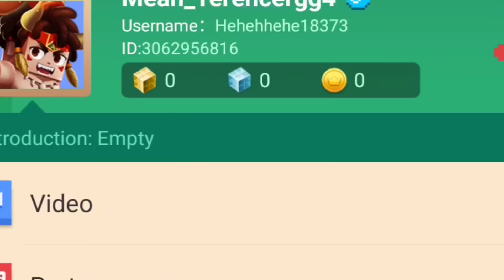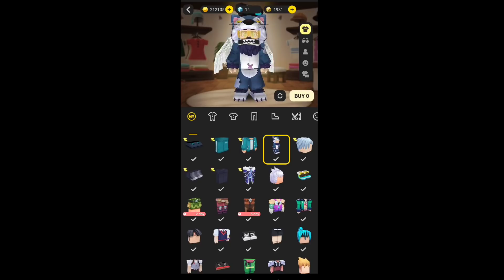NEW EVENT WOLF SUIT -150 G CUBES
Hi Guys,

1 SUB✔️
1 Million Views✔️🤩

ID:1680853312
USERNAME:NawazBG